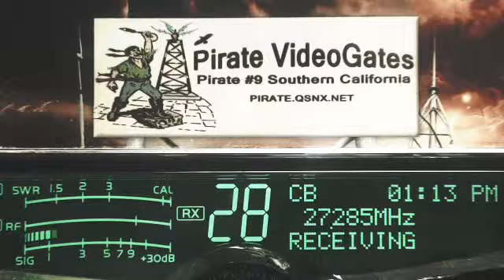500 FL, RustyNail FL, Pirate#9 CA, MotorCity 658 MI, SpagettiEddy GA, 153 NY